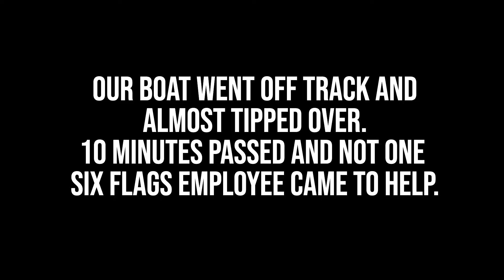Six Flags Ride Almost Flipped Over - No One Helped Us!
We rode the Monster Mansion at Six Flags Over Georgia and our boat went off the track and almost flipped. Not one person from the park came to help us for over 10 minutes. We got help from a man 3 boats behind us. Crazy!